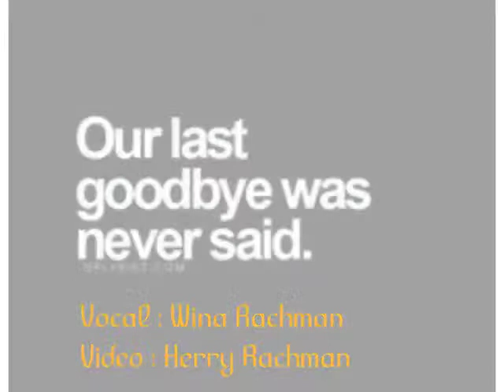Ayah ( cover by herwina rachman )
Menemukan suara almarhumah adikku disalah satu aplikasi karaoke...yg direkam saat saat sebelum kepergiannya...,lumayanlah buat melepas rindu,sambil mengingat sering mengiringi gitar saat adikku menyanyikan lagu ini ketika kita rindu dengan figur yang bernama AYAH.